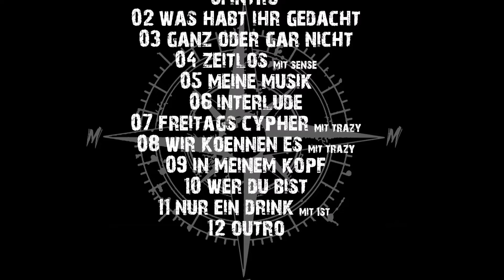The Basement & Manué - Outro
Folgt, liked und besucht @thebasementtv7171 außerdem in allen gängigen Sozialen Netzwerken und stöbert zusätzlich im Musiklabel rum
Für durchgehend gute Musik im Alltag, schaltet unbedingt unseren Radiosender ein